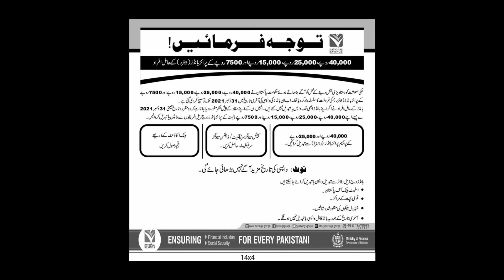Prize Bonds Last Date To Change from Banks, National Savings Centres, SBP - 31st December 2021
@nationalbankofpakistan6742 @prizebondkazmi Prize Bond Lucky Star @Sportswithkhan407 VIP Prizebond @prizebondwinner